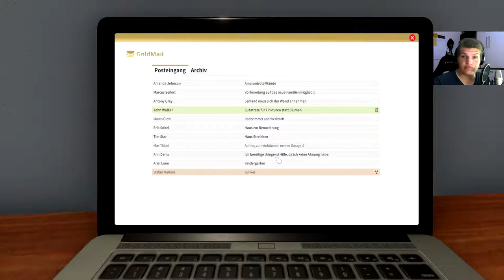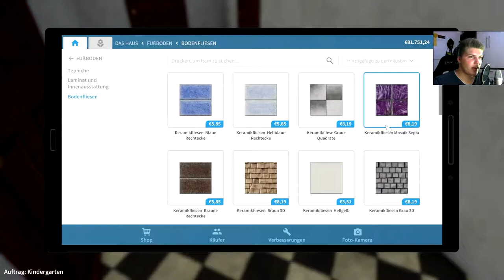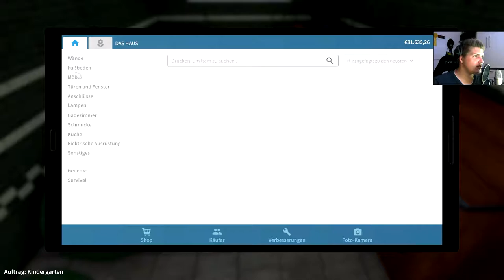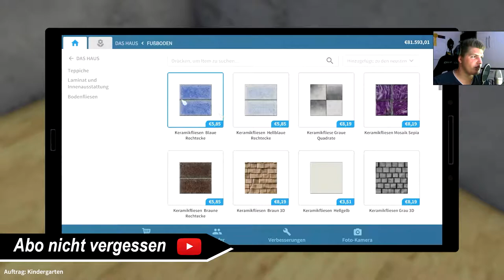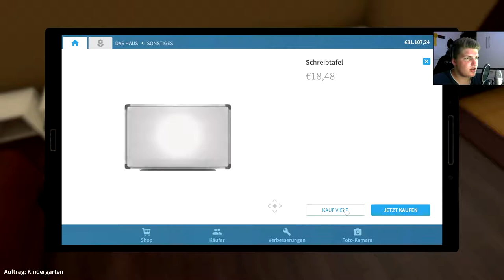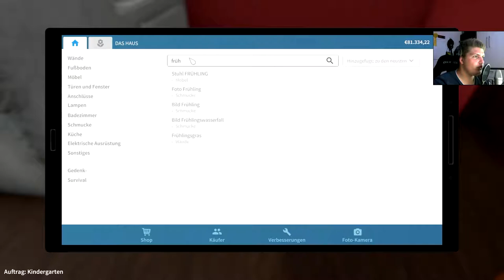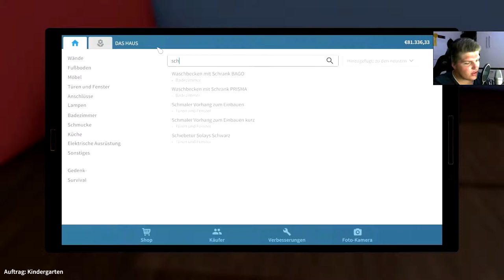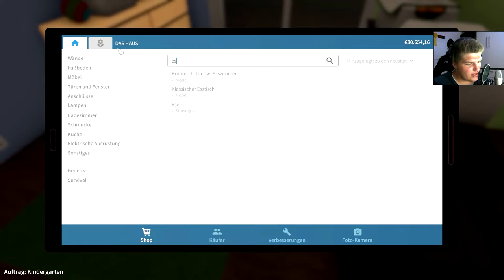Wir richten einen KINDERGARTEN ein // #001 // House Flipper